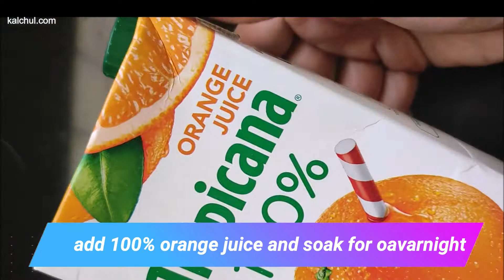Eggless Christmas Plum Cake | No alcohol , No Egg Plum Cake | Christmas Fruit and Nuts Cake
Ingredients
500 gram mix fruits and nuts (apricot, dried kiwi, dried pineapple, black raisin, golden raisin, cherry, cranberry, tuttifuiti, dried strawberry, fig,  almonds, cashew, walnuts, dried candied ginger )
1 tsp cinnamon powder
1/2 tsp ginger powder
1/4 tsp clove powder
1/4 tsp star anise powder
1/4 tsp nutmeg powder
1 tsp lemon zest
2 cup maida
1.5 cup orange juice
1 cup butter
3/4 cup condensed milk
1/4 cup caramel